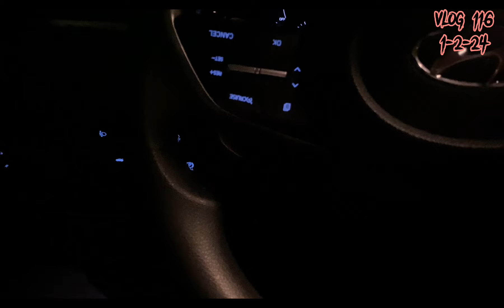500 Ka Huwa Fine | Nice Weather | vlog 116